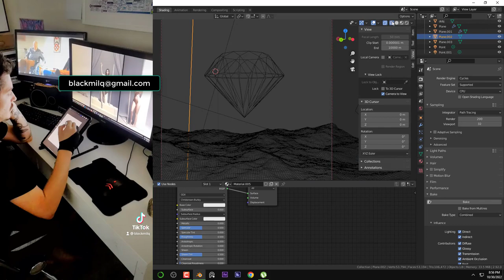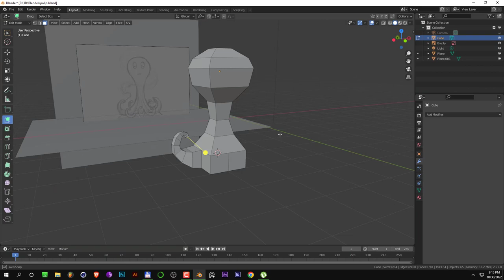Mezei Szabolcs - Showreel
Welcome to my concept art showreel!
My name is Mezei Szabolcs and I am a passionate and dedicated concept artist.
My goal is to help bring your vision to life, whether you are creating a new game, film, or any other media project. I am always looking for new challenges and opportunities to push my skills to the next level, and I hope that my work in this showreel reflects that passion and dedication.